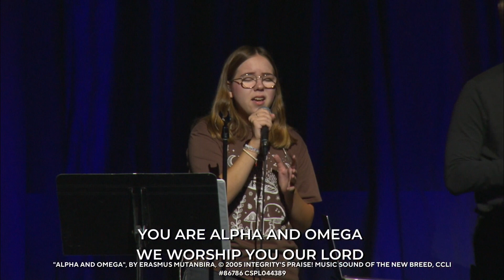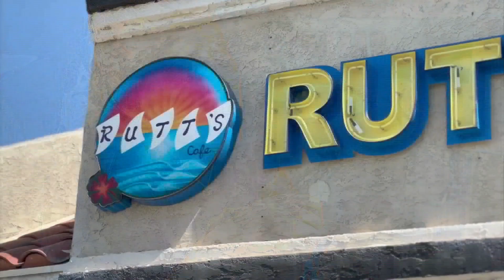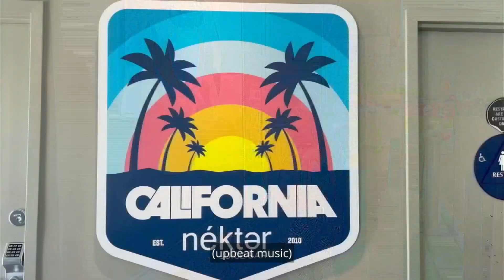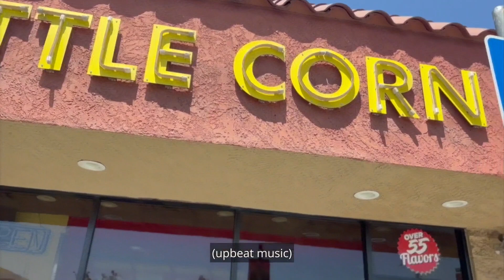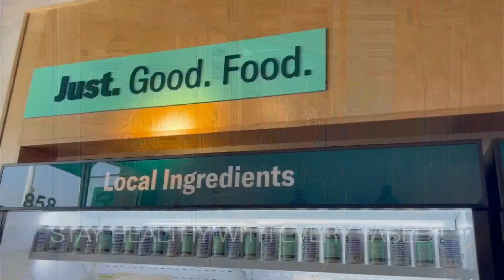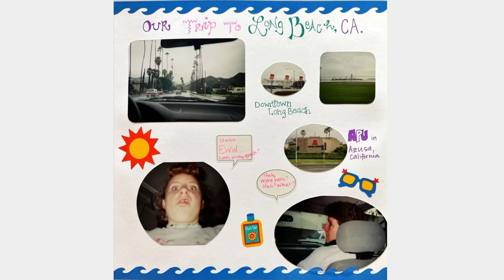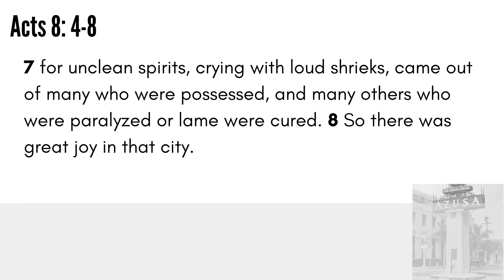Sept 6, 2023 | Love Local: Karen Rouggly